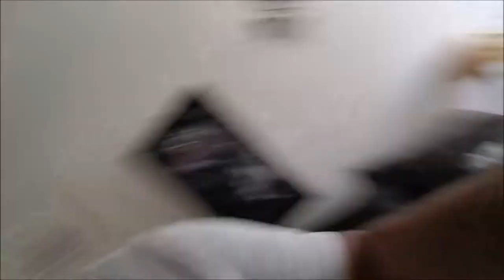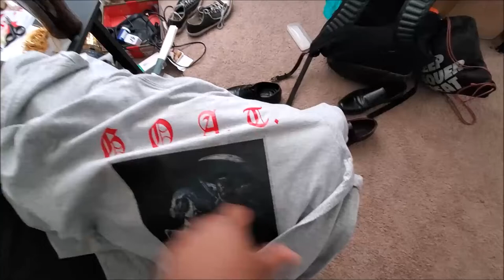Wild Night!! GoodBrothers Vlog #8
GoodBrother Jay Twitch- DragonOfTheWest22
GoodBrother Jay Twitter- @MotorCityDragon
GoodBrother Jalen IG- Jay_Scott96